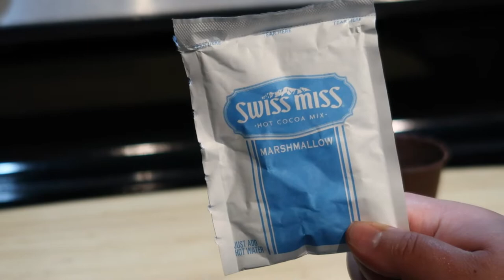🎁🥛🎅🏻BOMBAS DE CHOCOLATE EN FORMA DE VASO🥛🎁🎄🎅🏻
hola familia el dia de hoy  les traigo esta receta de unas bombas de chocolate en forma de vaso son muy facil de hacer y perfectos para hacer una mesas de postres o para regalar en estas navidades